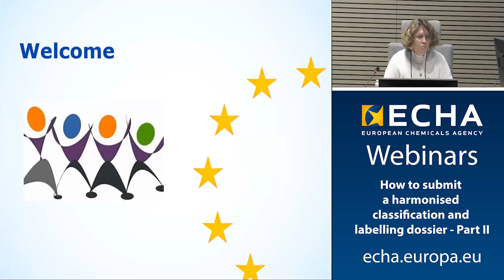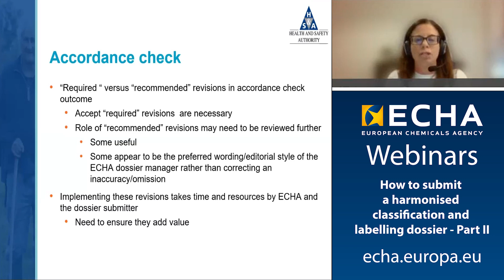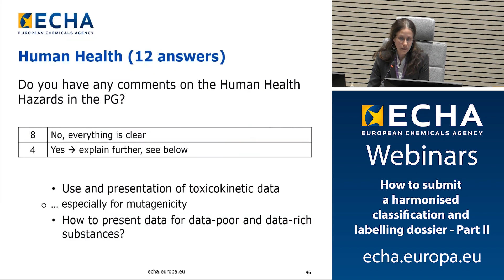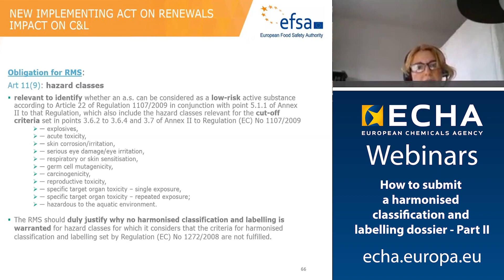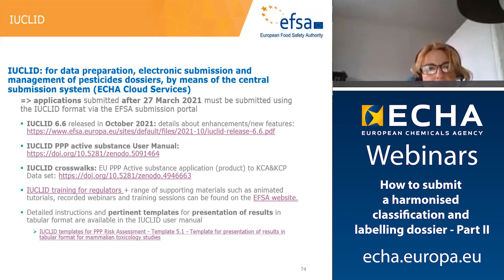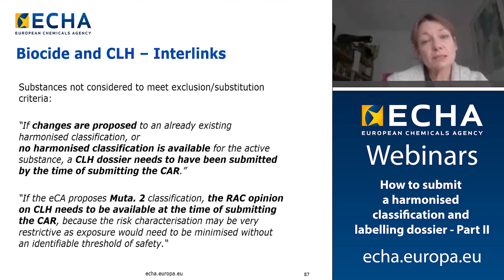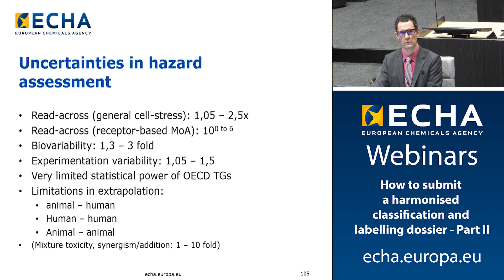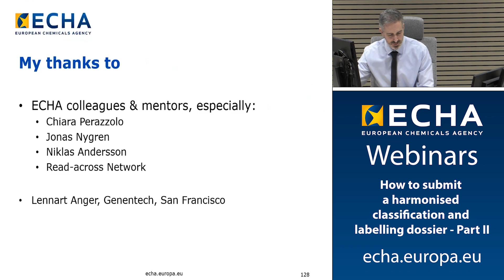How to submit a harmonised classification and labelling dossier - Part II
This event was a follow-up of our previous webinar on how to submit harmonised classification and labelling dossiers that took place on 26 May 2021.

It focussed on:

Results of the survey on the challenges dossier submitters face in preparing harmonised classification and labelling dossiers

Feedback on the practical guide that was collected after the previous webinar

Other presentations included biocides, read-across and EFSA on plant protection products.

The webinar is of interest to all Member State harmonised classification and labelling dossier submitters for REACH chemicals but also for active substances used in biocides and plant protection products.